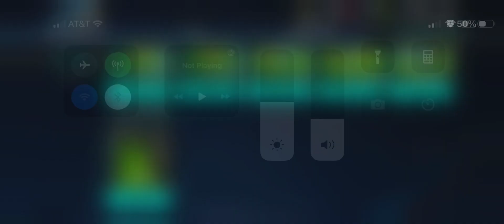Fifa Mobile 23 - The crazy 12,000 FIFA points